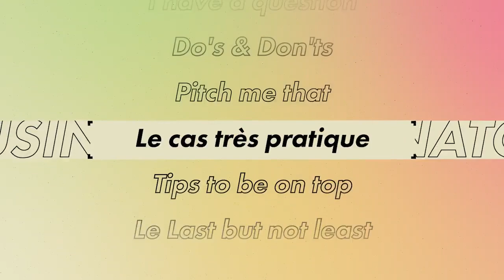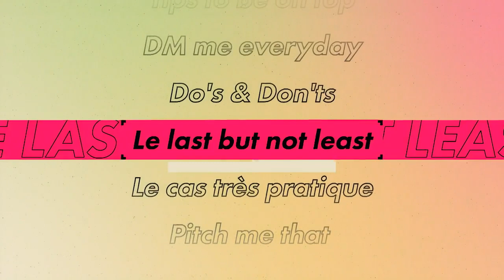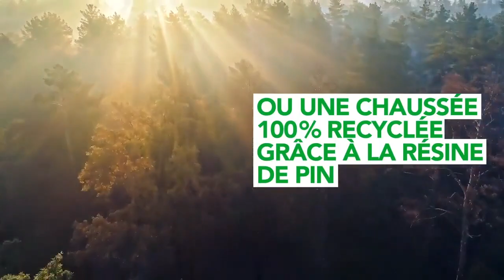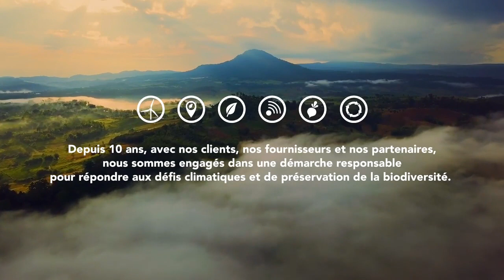Stratégie bas carbone dans Unlocked, by JobTeaser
Savoir faire la différence par le développement durable dans toutes ses composantes a toujours fait partie des préoccupations du Groupe Eiffage.

Depuis plus de 10 ans, avec nos clients, nos fournisseurs et nos partenaires, en tant qu’ensemblier de la ville et des infrastructures durables, nous sommes conscients des défis à relever pour adopter une croissance durable et mobilisons toutes les compétences pour contribuer à la transition écologique.
Nous sommes ainsi engagés dans la réduction de notre empreinte carbone et dans la préservation du vivant dans nos métiers de travaux et de concessions.

Notre stratégie bas carbone s’organise autour de deux grands objectifs : d’une part, la réduction des émissions internes dans tous les métiers du Groupe ; de l’autre, le développement de nouvelles offres bas carbone ou la généralisation de celles déjà proposées par les différentes branches d’activité.

Valérie David, Directrice du développement durable et de l'innovation transverse et Franck Gauthier, Directeur des ressources humaines Eiffage prendront la parole pour vous en dire plus sur l’impact du développement durable dans nos métiers et dans nos projets.